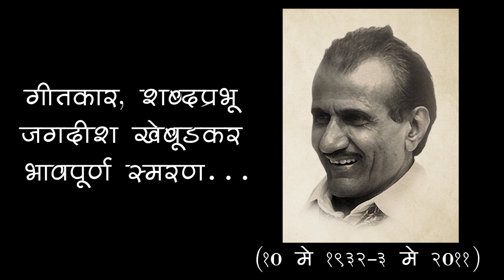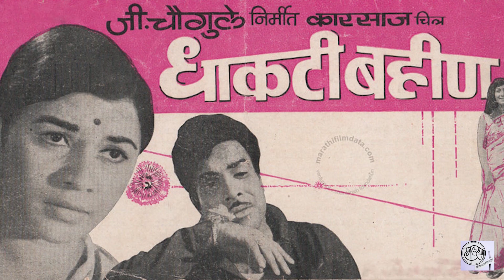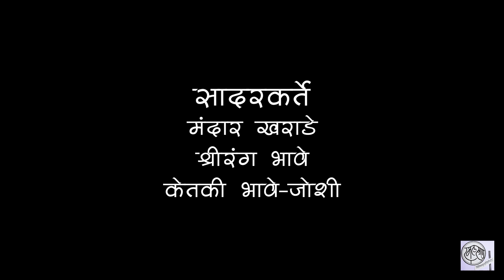Jagdish Khabudkar(जगदीश खेबुडकर)आपल्या शब्दांनी रसिकांना मोहिनी घालणाऱ्या गीतकाराचे शब्द आपल्याकरता!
*संकल्पना:- पूर्वा कर्वे-बापट*
*दिग्दर्शन:-प्राची शिंत्रे*
*संकलन:- चैत्राली घळसासी*
*सादरकर्ते:- मंदार खराडे, श्रीरंग भावे,केतकी भावे-जोशी*